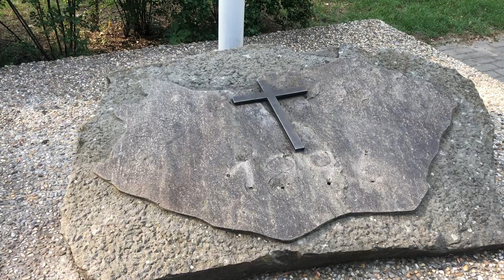EGYKOR LÓVASÚT ÉS HÉV közlekedett, MA A BUSZOKÉ a terep *🌳🐎🚃📹* Rákosszentmihály, Pálfi János tér